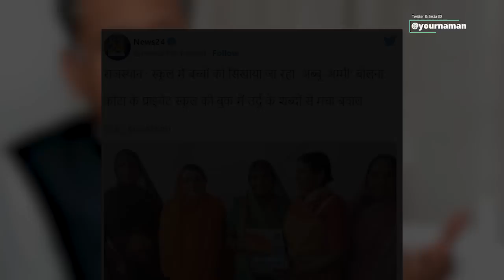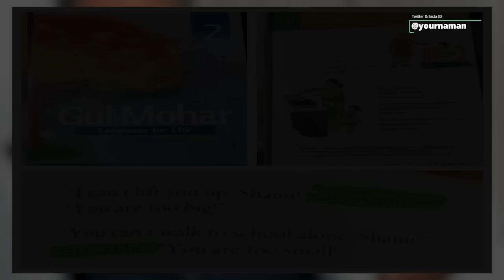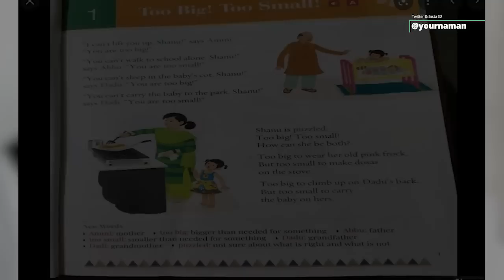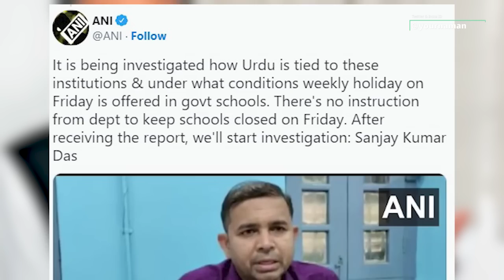Abbu Ammi Biryani Urdu Words Taught In Class 2 Book In Kota Rajasthan Convent school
Stay Blessed